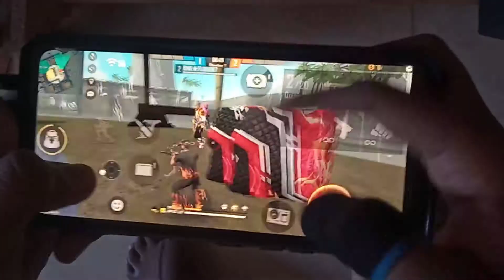God of Clutch + One taps + Handcam = Destruction 😈😈 || Gaming with flash Yt Handcam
Finally reached Heroic

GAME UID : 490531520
GAME NAME : FLASH ( DESIGNED )
LEVEL : 64
RANK : HEROIC
RAM: 8GB
ROM: 128 GB
PROCESSOR : SNAPDRAGON 720GHz OCTA-CORE

I'm on Instagram as @gaming_with_flash_yt. Install the app to follow my photos and videos.
_______________________________________________© COPYRIGHT : WE ALLOW ANYONE TO MAKE REACTION TO OUR VIDEOS BUT THE VIDEO MUST BE BRANDED UNDER GAMING WITH FLASH YT WITH OUR CHANNEL LINK IN DISCRIPTION BOX

FRIENDS I HOPE YOU ENJOY THIS VIDEO PLEASE PLEASE LIKE OK SHARE AND SUBSCRIBE TO MY VIDEO AND DON'T FORGET TO TO PRESS THE BELL ICON SO YOU GET NOTIFIED WHEN I UPLOAD VIDEOS THANK YOU FOR YOUR LOVABLE SUPPORT MY D pl FRIENDS AND FAMILY E AND MY DEAR SUBSCRIBERS MY CHANNEL IS GETTING VERY LOW VIEWS YOU PLEASE HELP AAP TO GET MORE VIEWS BY SHARING THIS VIDEO I WILL BE IITS CONDUCTING A GIVEAWAY AFTER I REACH THOUSAND SUBSCRIBERS THE GIVEAWAY IS CHRONO GIVEAWAY I I WILL CONDUCT ROOM MATCH IN THAT ROOM MATCH YOU SHOULD... TAKE BOOAH PLUS 10 KILLS I WILL GIFT YOU THE CR7 CHARACTER OR WHAT ARE YOU ASKING I HOPE YOU'LL UNDERSTAND SO SO YOU PLEASE HELP ME E TO REACH 1K OK THIS VIDEO IS THAT'S ALL IF YOU LIKE MY VIDEO PLEASE HIT THE LIKE BUTTON IF YOU HAVE ANY WORRIES AND DOUBTS CAN BE ASKING COMMENT SECTION I WILL BE REPLYING WITHIN 24 HOURS PLEASE SHARE TO ATLEAST 10 MEMBERS SO SO YOU GET THAT CHANCE TU BA A WINNER IN IN THE GIVEAWAY THANK YOU FOR YOUR LOVABLE SUPPORT..